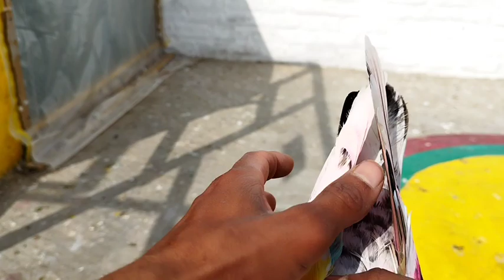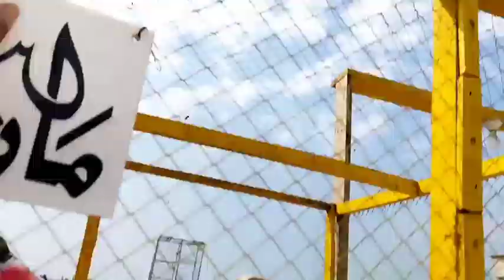2 Kaboter Raat Reh Ke Wapis Aa Gay🤓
Video Topic

2 Kaboter Raat Reh Ke Wapis Aa Gay🤓

1): Pigeons Club

2): Babar Pigeons Club